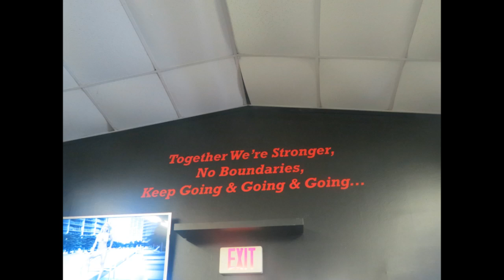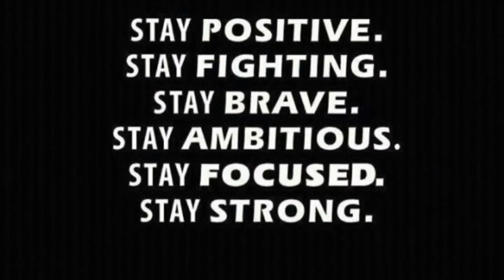Best Workouts From Fitt Life Fitness In Action Video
A bunch of Creative Workouts Complied into a Video from Fitt Life Fitness.

BEING YOU NEVER FELT BETTER!!!